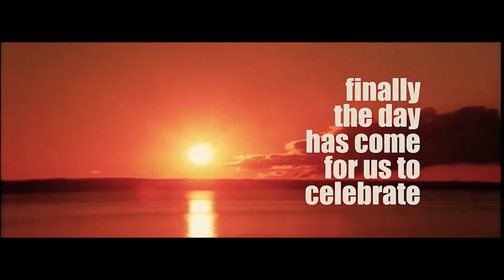The Studio | IDS Reunion 2017 Promotional Video 6